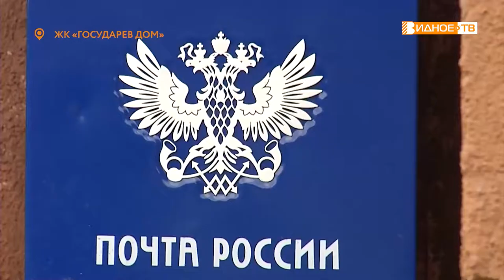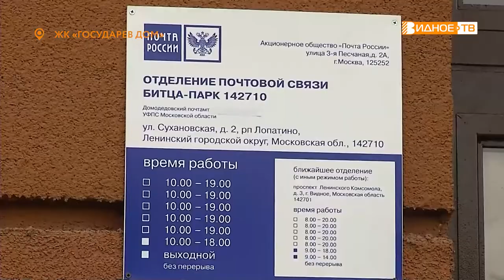ПЕРВЫЕ ПОСЕТИТЕЛИ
10 июля в нашей стране празднуется День российской почты. В преддверии этой даты представители партии «Единая Россия» посетили новое почтовое отделение в жилом комплексе Государев дом. Оно было открыто накануне и уже принимает первых посетителей, среди которых оказался и наш корреспондент Максим Козлов.